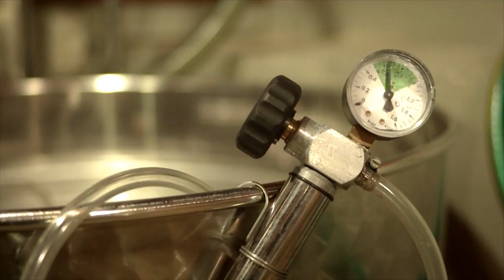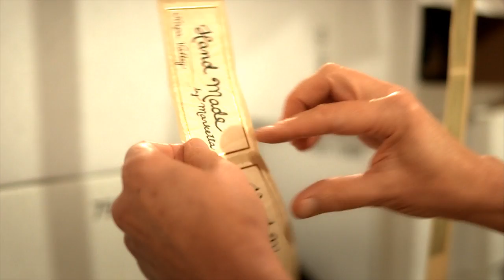Cellar Angels Presents: Marketta Winery, Napa Valley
Each week we bring you stories of small, family-owned wineries that are in it truly for the passion and love of wine.  Meet Marketta Fourmeaux of Marketta Winery in Napa Valley.  She shares her stories of early experiences in Languedoc, France and  Mt. Veeder, Napa Valley and tells us why she took a departure inspired by Burgundy...and created a winery right beneath her home.

Want access to exquisite, hard-to-find wines of Napa and Sonoma? Set up your complimentary membership with Cellar Angels to buy this wine at exclusive member pricing & support your favorite charity with proceeds from every purchase

Charity partners include: About-Face, Leeza's Place, Save-A-Pet, Wine to Water, Hope for Hearts, Generation Rescue, The Snowman Fund, Ilya Peckerman Fund for Vasculitis, Shining Service Worldwide, Pediatric Cancer Research Foundation, Clinica Verde, The V Foundation, Soldiers' Angels, Seathos, Ounce of Prevention, A Place to Bark and Sound Community Services.